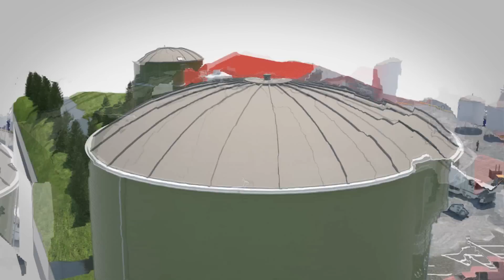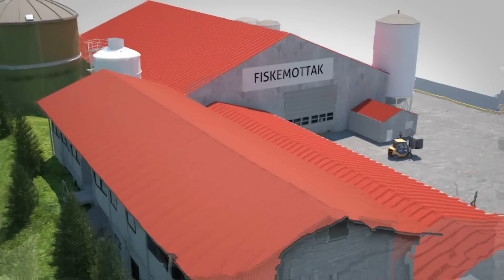BRIMER TANKSYSTEM - FISKEMOTTAK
BRIMER TANKSYSTEM
Brimer Tanksystem, leveres til f.eks vannforsyning, vannrensing, kloakkrensing, fiskeoppdret, fiskeforedling, industri, offshore og landbruk. Brimer Kvamsøy AS.